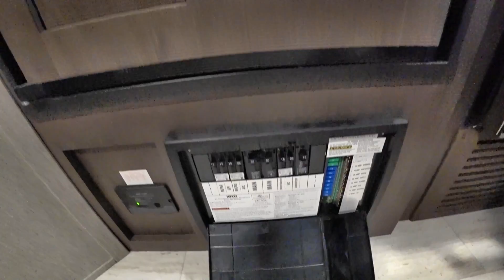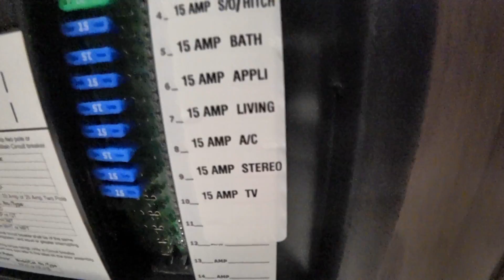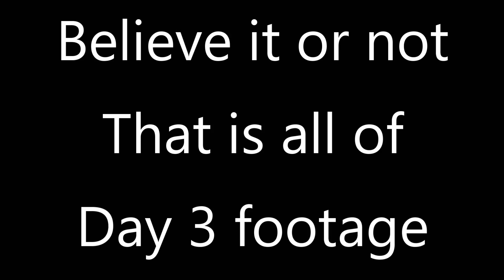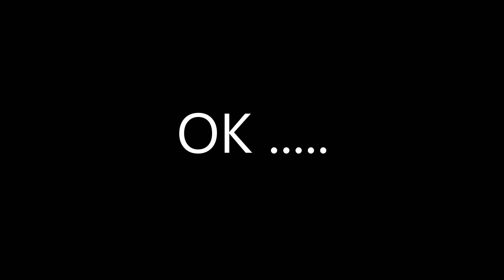Jellysone RV Trip Day 3 Thru 6 Rant Video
WEBOOST ANTENNA BOOSTER
Electric Mini Dehumidifier
Magma Cookware Nesting
MIni Instapot
NuWave Induction Cooktop
Cheap Awesome Radios -- New Version
Weber Q grill

SAY **RVDAYDREAM SENT YOU**
       OR
Video using Note 10+
Action Cam Used for most videos